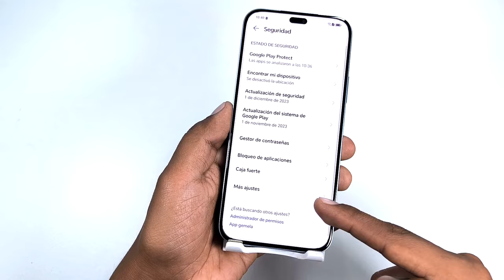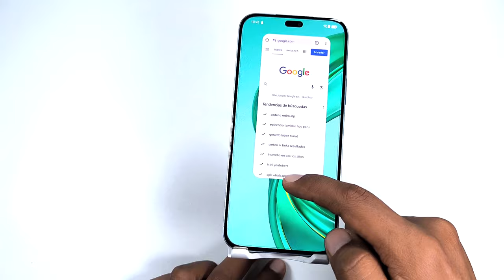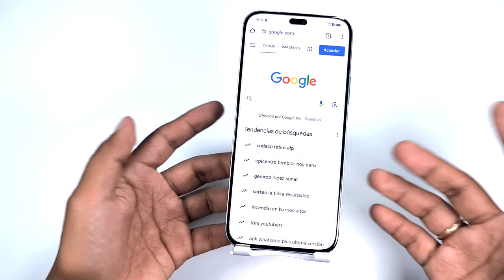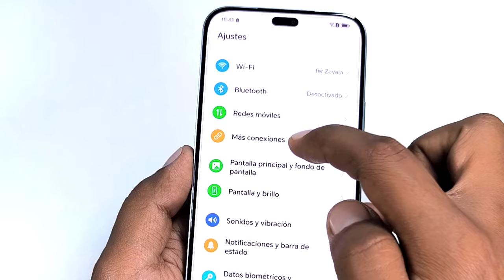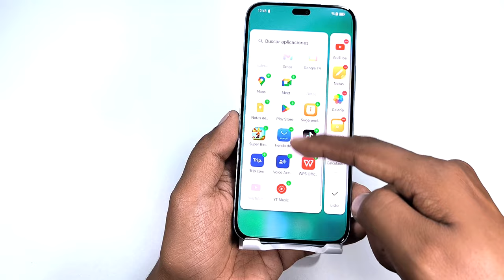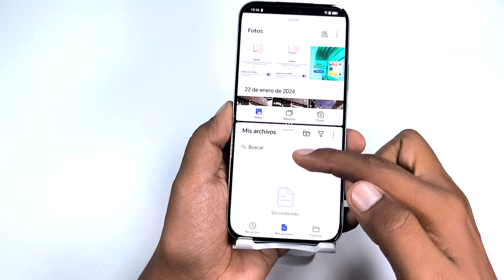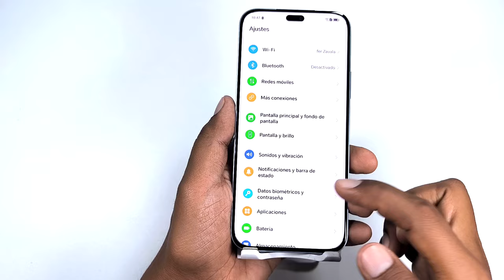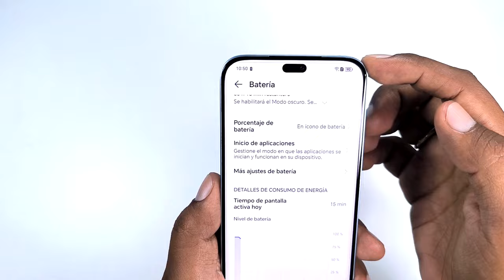Honor X8B - Trucos que DEBES Conocer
Estas son algunas de las configuraciones que deberías conocer si tienes un Honor X8B o si estás pensando en tenerlo.
El Honor X8B es un teléfono con Isla Dinámica, que por cierto ya tienes un video dedicado a ese apartado que te dejo por aquí

Recuerda dejar un comentario y una manito arriba para indicar que te gusta mi contenido.